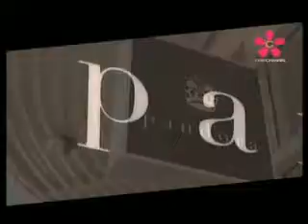CJ JAH at Pandora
Decorate cupcakes at Pandora Cupcake
in Living Fashion
Chic Channel True Visions 68